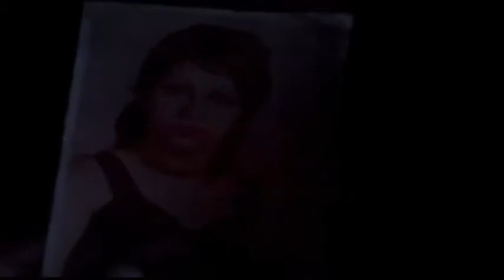Una Viejita Venezolana - Generación del 1914